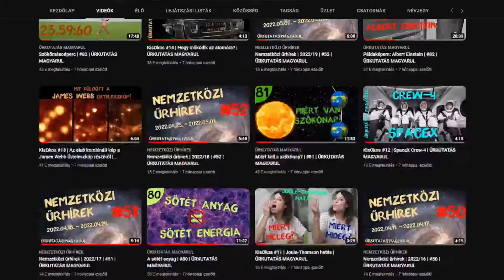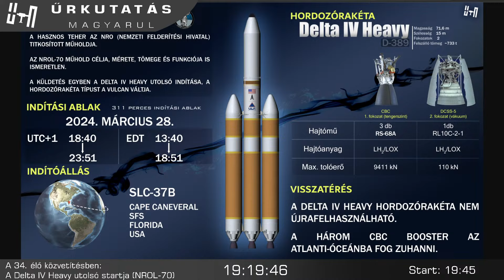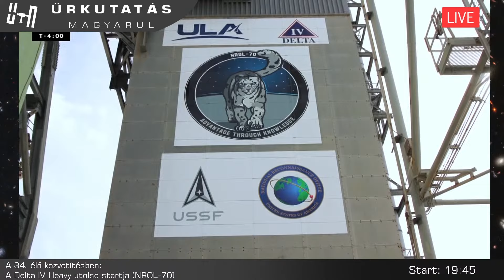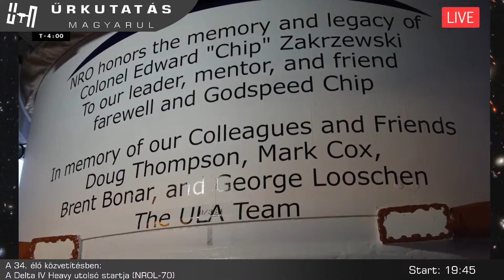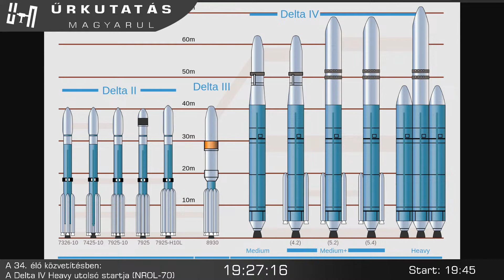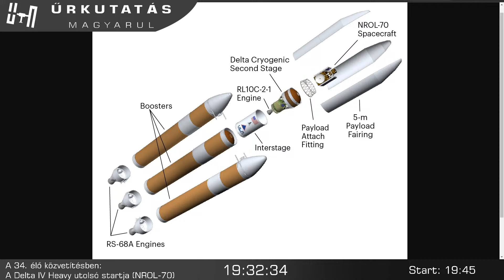A Delta IV Heavy utolsó (HALASZTOTT) indítása (NROL-70) | 34. ÉLŐ közvetítés | ŰRKUTATÁS MAGYARUL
Csatornatagként előbb láthatod az új epizódokat, ráadásul reklámmentesen nézheted őket! Ezen felül extra tartalmak is várnak rád:

Az amerikai United Launch Alliance utolsó Delta IV Heavy rakétájának indítása.
A jelenlegi tervek szerint a rakéta március 28-án 18:40-kor indul, adásunkat 18:10 körül kezdjük!